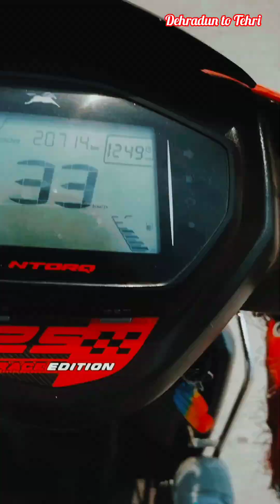सफर_मैं_चलते_रहो (टिहरी गढ़वाल)ज़िदगी एक सफ़र है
इस सफ़र में नींद ऐसी खो गई
हम न सोए रात थक कर सो गई

किसी को घर से निकलते ही मिल गई मंज़िल
कोई हमारी तरह उम्र भर सफ़र में रहा